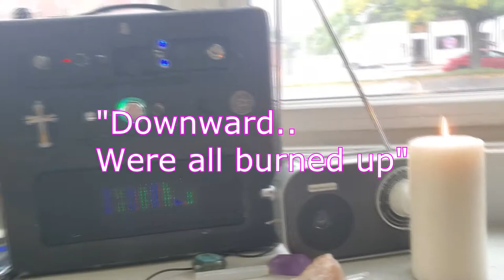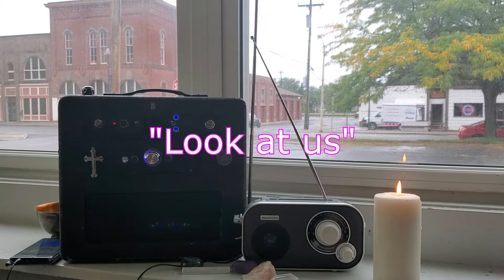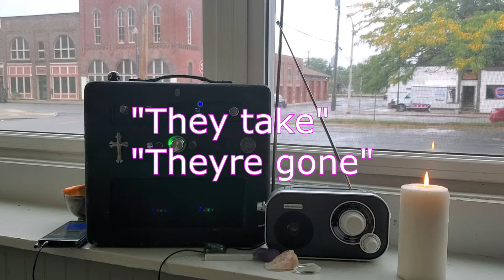Morning crossing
Helping spirits cross raises your vibration and helps your mood for the entire day! When you get to go over the session and hear all the stuff you didnt think was there it is mind blowing.